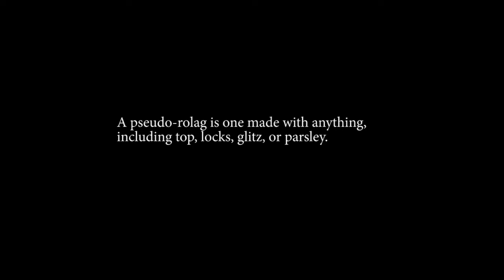Pseudo rolags and Fauxlags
For those without hand carders, this video will show you how to turn undisciplined fiber into organized, obedient rolag-y structures.
Also included in this video is my husband Roy's not-quite-famous nightstick spinning routine, with which he whiled away hours of boring street patrol.